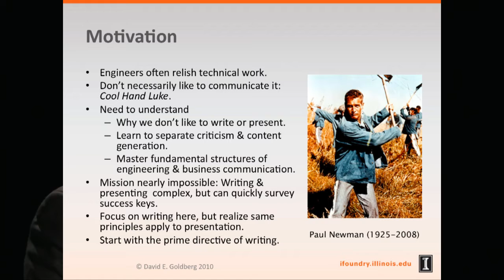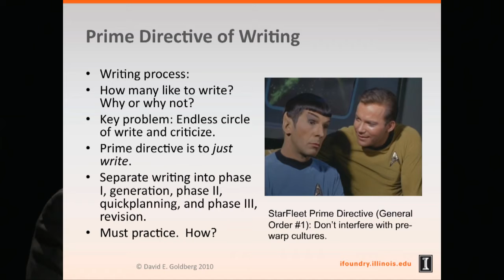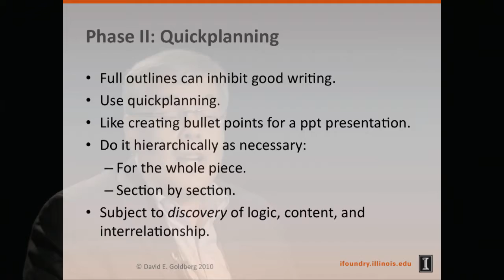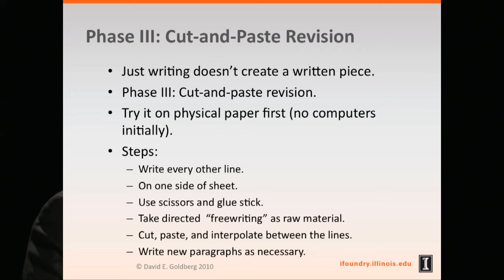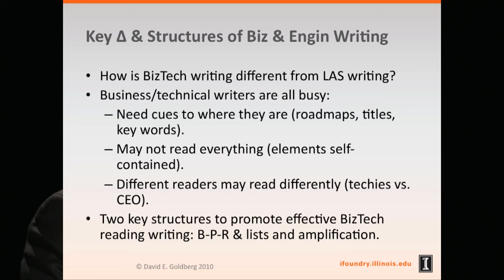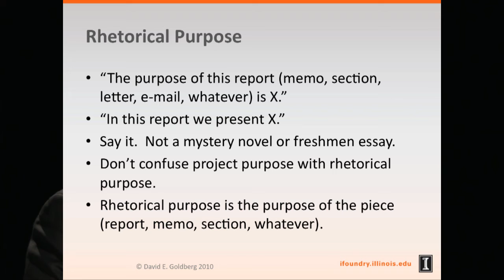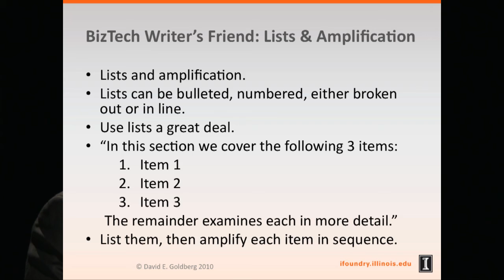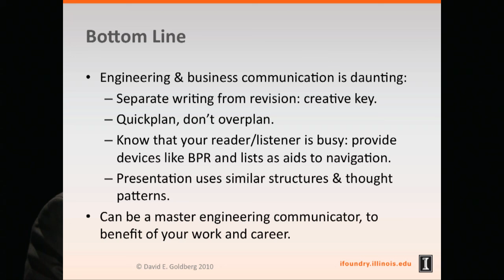Engineering Communications without Tears: Writing & Presenting Made Easy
David E. Goldberg Illinois Foundry for Innovation in Engineering Education University of Illinois at Urbana-Champaign